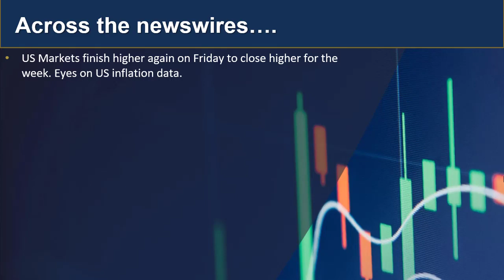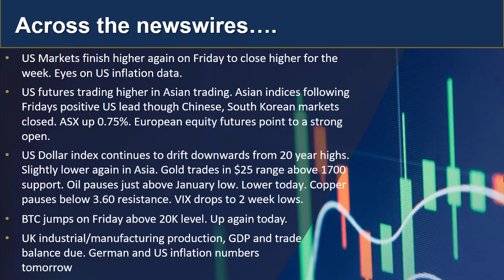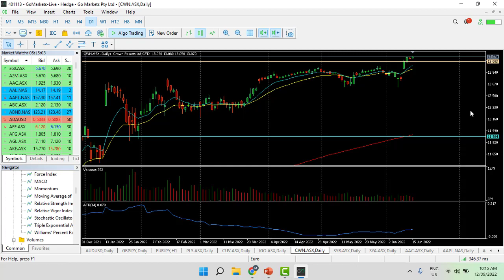GO Market Update and Charts of Interest - AUDUSD and CWN